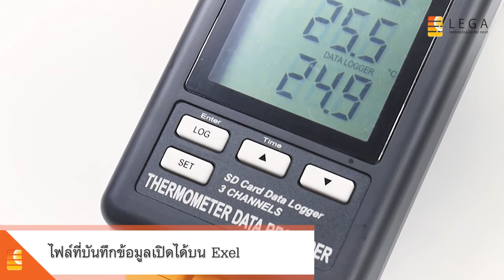เครื่องบันทึกอุณหภูมิด้วย SD Card แบบ 3 ช่องโพรบ MTM-380SD ยี่ห้อ Lutron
เครื่องบันทึกอุณหภูมิด้วย SD Card แบบ 3 ช่องโพรบ
ช่วงการวัดอุณหภูมิ (Type K) : -100.0 ถึง 1300.0°C
หน้าจอแสดงผลการวัดทั้ง 3 ช่องพร้อมกัน
ฟังก์ชั่นบันทึกข้อมูลด้วย SD Card
RS232/ USB computer interface
ยี่ห้อ Lutron

1/28 อาคารบางนาธานี ชั้น 14 เอ ซอยบางนา-ตราด 34 ถนนบางนา-ตราด แขวงบางนา เขตบางนา กรุงเทพฯ 10260